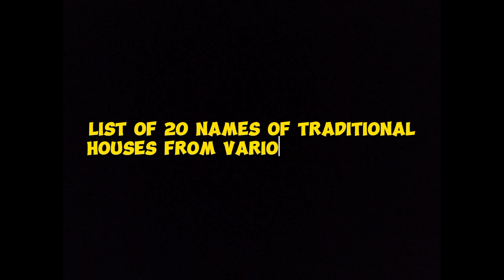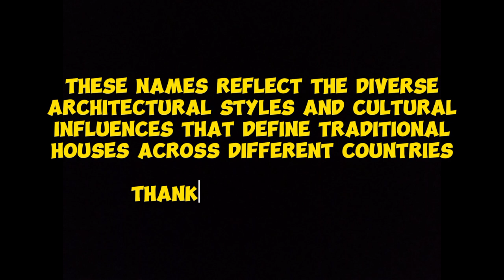Ask AI how to paint traditional houses from several countries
1. **Machiya (Japan):** A traditional wooden townhouse found in Japanese cities, often characterized by narrow fronts and deep interiors, reflecting the country's architectural heritage.

2. **Haveli (India):** An ornate mansion often featuring intricate architecture, courtyards, and delicate carvings, symbolizing the grandeur of historical Indian aristocracy.

3. **Joglo (Indonesia):** A traditional Javanese wooden house with a distinctive pyramid-like roof, adorned with intricate carvings and often used for communal gatherings.

4. **Siheyuan (China):** A courtyard house with rooms surrounding a central courtyard, exemplifying the harmonious balance between architecture and nature in Chinese culture.

5. **Baan Song Thai (Thailand):** A two-story Thai house known for its intricate design and use of natural materials, reflecting the country's cultural heritage and close connection to the environment.

6. **Hacienda (Mexico):** A large estate or plantation house, often with Spanish colonial architecture, featuring courtyards, arches, and terracotta-tiled roofs.

7. **Izba (Russia):** A traditional Russian log cabin, showcasing a simple yet functional design suited for the country's cold climate and rural lifestyle.

8. **Hanok (South Korea):** A Korean traditional house characterized by its wooden construction, curved roof, and ondol heating system, emphasizing harmony with nature.

9. **Riad (Morocco):** A traditional Moroccan house with an inner courtyard or garden, featuring colorful tiles, intricate patterns, and a sense of privacy and tranquility.

10. **Konak (Turkey):** A historic Ottoman mansion with distinct architecture, often featuring a central courtyard, wooden details, and decorative elements that reflect the opulence of the past.

11. **Villa (Greece):** A Mediterranean-style house often found along coastlines, featuring white walls, tiled roofs, and open spaces that take advantage of sea views and gentle breezes.

12. **Mud House (Nigeria):** A traditional African house made from mud and other natural materials, reflecting the region's sustainable building practices and connection to the environment.

13. **Adobe House (Peru):** A house constructed using adobe bricks, blending seamlessly with the surrounding landscape and reflecting the indigenous architecture of the Andean region.

14. **Stabbur (Norway):** A traditional Norwegian storehouse on stilts, used to store food and supplies, with intricate woodwork and often featuring grass-covered roofs.

15. **Manyatta (Kenya):** A traditional Maasai dwelling made of sticks, mud, and cow dung, symbolizing the nomadic lifestyle and cultural heritage of the Maasai people.

16. **Nha Ruong (Vietnam):** A traditional wooden house with a distinctive curved roof, reflecting Vietnamese architecture and the country's deep connection to its rural landscapes.

17. **Casa de Tábuas (Brazil):** A traditional Brazilian house made from timber and palm leaves, representing the country's regional architectural diversity.

18. **Beit Sha'ar (Egypt):** A traditional Bedouin tent made from woven goat hair, reflecting the nomadic lifestyle and cultural heritage of the desert-dwelling Bedouin people.

19. **Stuga (Sweden):** A traditional Swedish cottage often found in rural areas, featuring wooden construction, bright colors, and a cozy atmosphere.

20. **Turf House (Iceland):** A traditional Icelandic house with a roof made from turf, blending into the natural landscape and providing insulation against the country's harsh climate.

These descriptions highlight the unique characteristics and cultural significance of each traditional house style from various countries